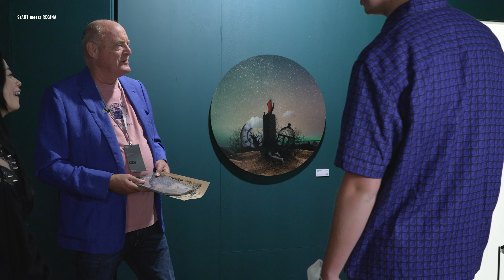Regina Kim with David Ciclitira and Louis Chapple